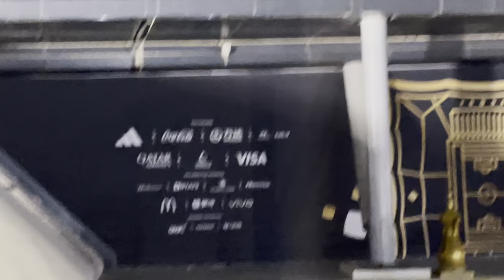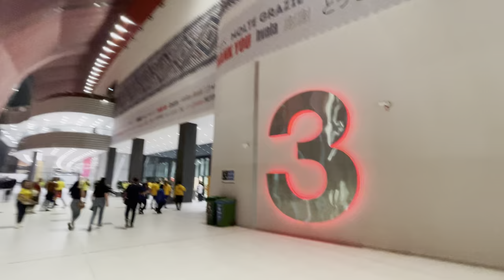Así viví la victoria histórica de ECUADOR 🇪🇨 a QATAR 🇶🇦 - Marcas Que Impactan 💰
¡Nuestra Tri hace historia en Qatar!🇪🇨  llegamos a la Inauguración del mundial de Fútbol en Qatar para vivir la emoción en carne propia de ver como Ecuador gana su primer partido 🤩

¡Vamos Tri que sí se puede! 🇪🇨